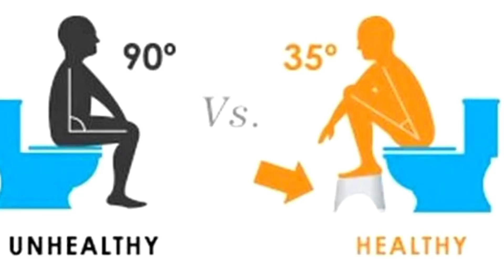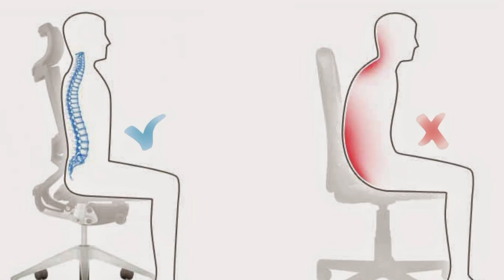7 Cosas que haces MAL todos los días y NO lo sabias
Hoy vídeo de la sección de curiosidades. Decidí traerles una lista de cosas que en realidad no hacemos bien y como deberíamos hacerlas.

 Espero  disfruten del vídeo y gracias por detenerse un momento a echarle un vistazo,
no olviden darle pulgar arriba si les ha gustado.
Gracias a todos por su gran apoyo al canal y hasta la próxima!!

1° Canción de fondo de la biblioteca de música de  Youtube.